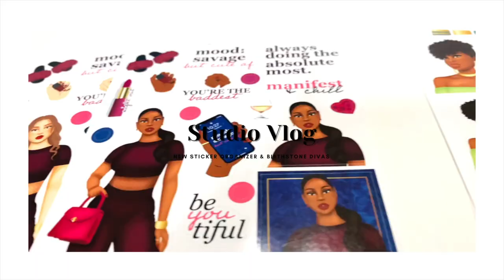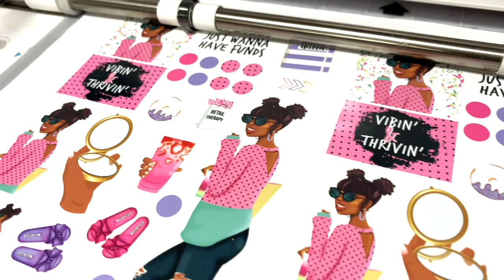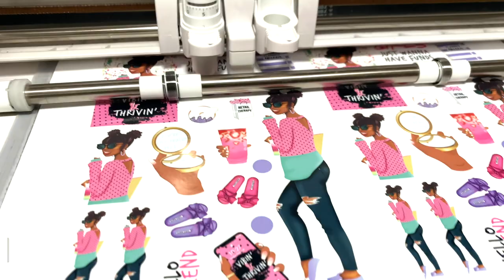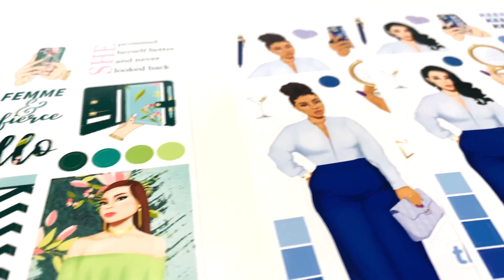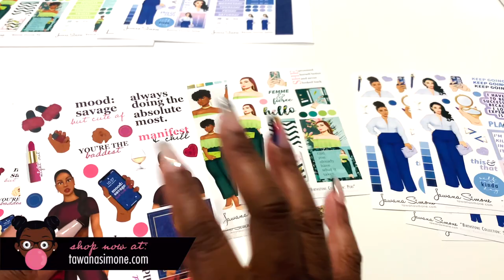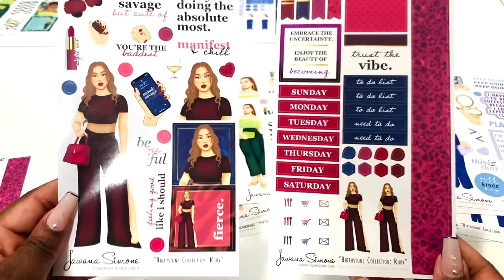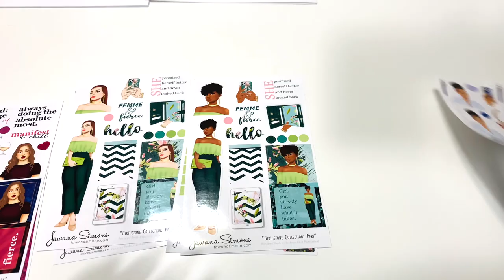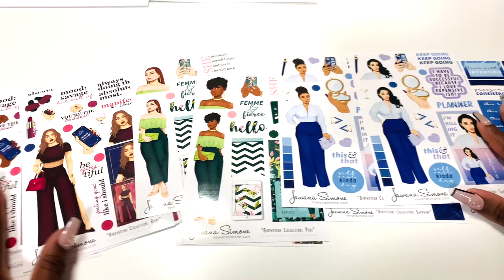STUDIO VLOG | NEW STICKER ORGANIZER, BIRTHSTONE DIVAS JULY TO SEPTEMBER| TAWANA SIMONE✿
Hey y'all!!!

In this video I show y'all my new sticker organizer, revamped diva Gwyn, and the Birthstone Divas Vol III: July, August, September.

Storage Bin:

Quick Tidbits :
• I'm in VA & NC
• I am a digital content creator & work in project management
• Creating black girl planner stickers for black women who plan and craft
• I have a spoiled pug name Penelope♥

Ready to open an Etsy shop?

Connect w/meh!

📸: iPhone XR